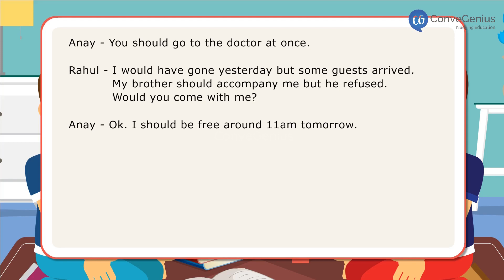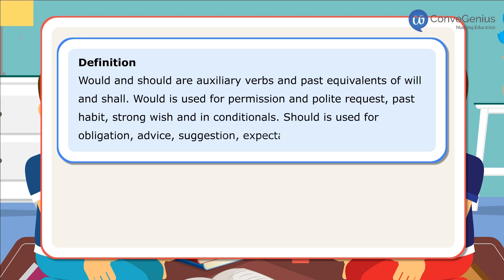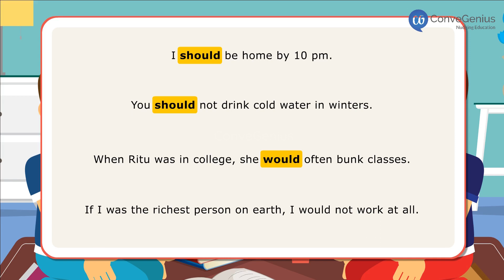Would and Should